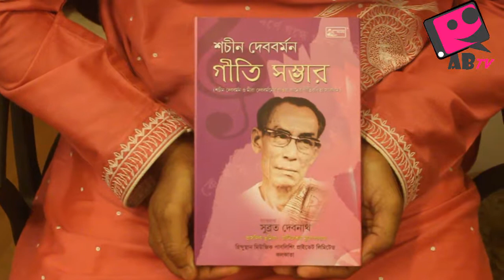Unknown Facts of S.D Burman